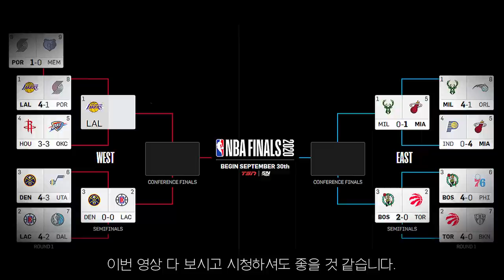[2라운드전망] |클리퍼스vs덴버| 드디어 한 자리 결정된 서부 플옵 2라운드! 서부 컨파로 갈 주인공은? /카와이레너드, 니콜라요키치, 폴조지, 자말머레이/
2020 플레이오프 서부 컨퍼런스 2라운드
LA 클리퍼스 vs 덴버 너게츠 시리즈의
전망을 한 번 예측해보았습니다.

농구이야기 NG리우 채널 멤버십 가입하기!!! ▽▽▽